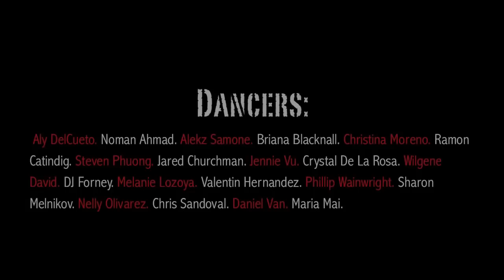Aly D / Freakshow Circus: Tightrope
I am incredibly thankful for Redefined Dance Company (RDC) for everything this semester. This was my first time choreographing a large piece for a hip hop group, and I'm so grateful for the opportunity to create something for such talented and hardworking dancers. The dance is inspired by the idea of tightrope performers in a circus, and I just wanted to fuse several of my favorite dance styles together for this.

RDC Twitter: @redefined_dance

Song: "Double Life of Mau5e" (Skrillex Mix) by Deadmau5e